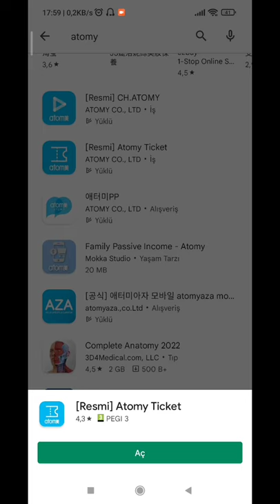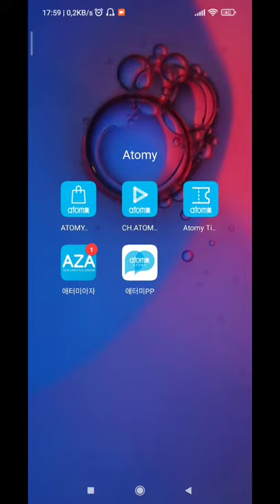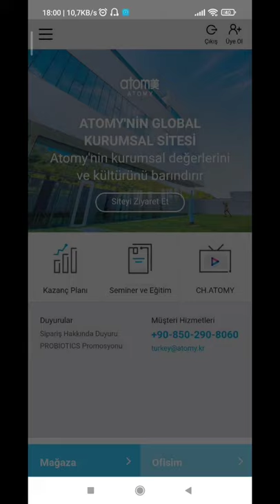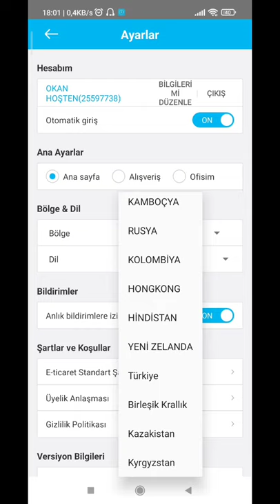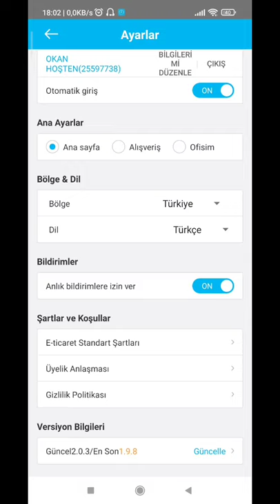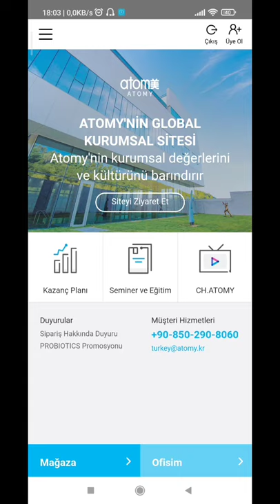Atomy Mobil Yüklemesi ve Kullanımı.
Mobil uygulamayı indirip yüklemek ve kullanmak.